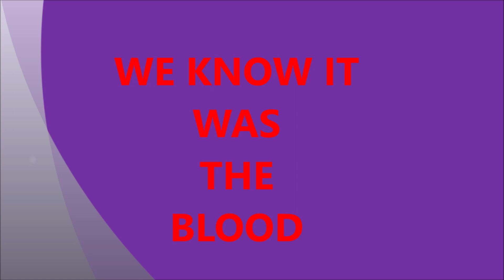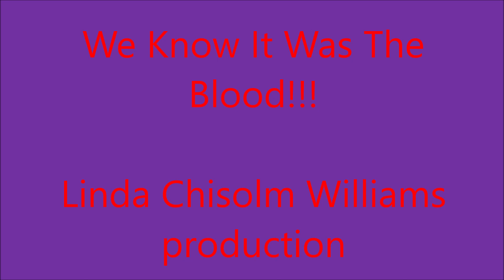WE KNOW IT WAS THE BLOOD